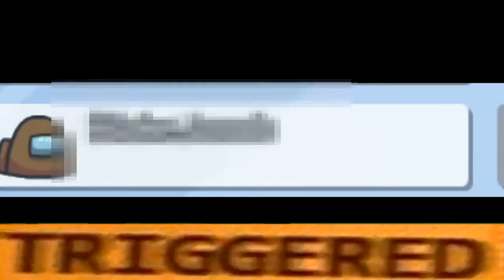Among Us W/ SMSG - CLUTCHING THE LAST VOTE :D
In this video I'm playing Among Us with some friends :D
Make sure to watch all 9 minutes and 5 second ;)

The ending on this video is pretty funny so I decided to edit the video a bit and post it :P
Hope you enjoy and make sure to leave a like for more content :D

*censorship in this video was done to hide real names for privacy reasons*